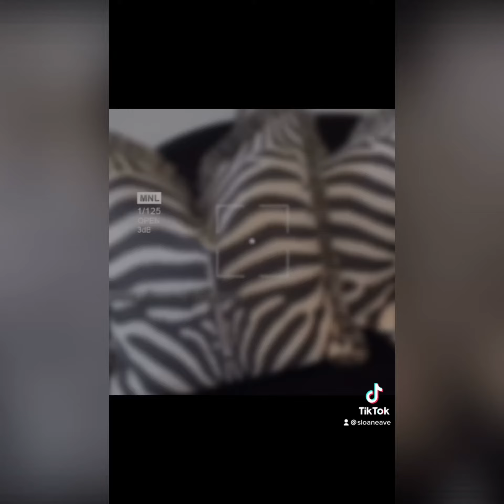Best Animal Print Cushions Pillows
From £19.99